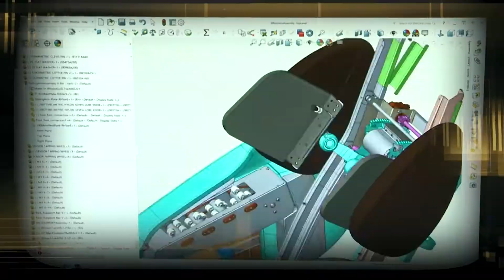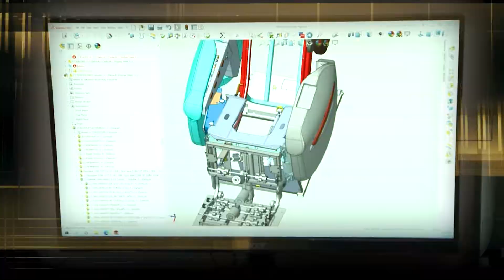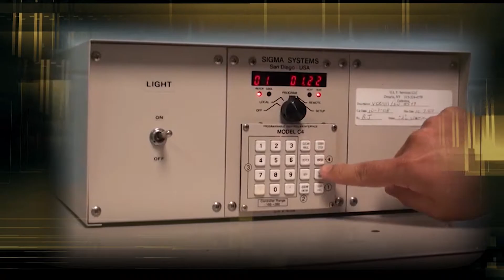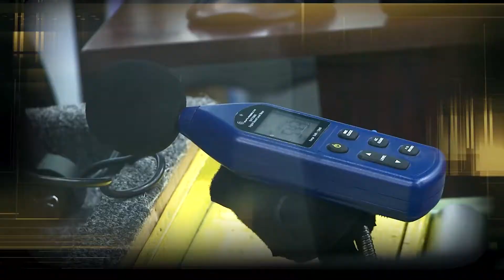Ghế Massage Vật Lý Trị Liệu Luraco Được Sản Xuất Ở Mỹ Như Thế Nào?